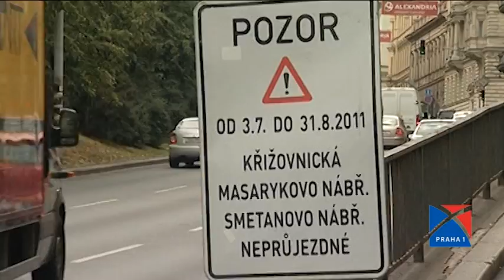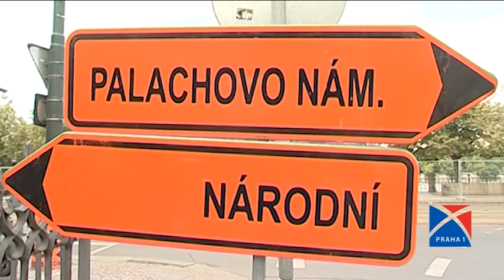Letní uzavírky v centru Prahy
O prázdninách musíme počítat s výraznými dopravními omezeními. Dotknou se jak cestujících MHD, tak řidičů. Kvůli opravám tramvajové trati je uzavřena Křižovnická ulice, provoz je omezen i na Smetanově a Masarykově nábřeží. Z důvodů prací na kanalizaci jsou komplikace i na Dvořákově nábřeží a na náměstí Curieových.